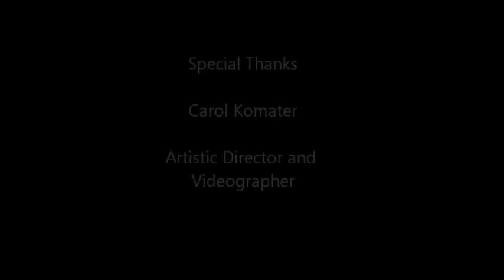McNally Palooza II.wmv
Johnny & The Rude Boys, Tracy and the Doctors of Thinkology, G-String Samurai